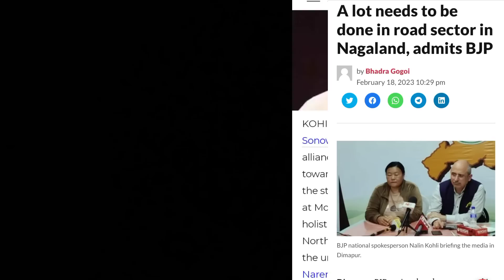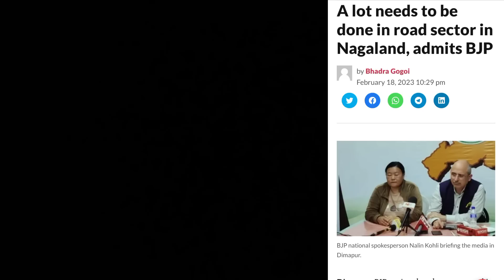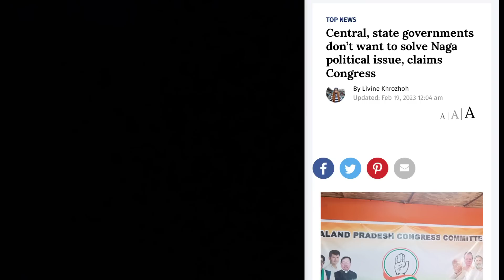Breaking News in Nagamese February 19, 2023